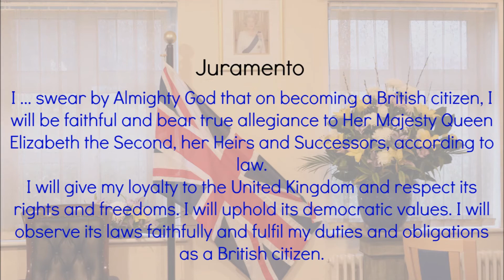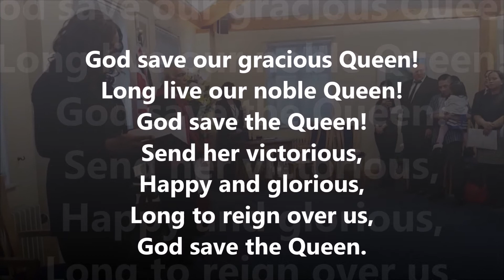Como se tornar um cidadão Britânico.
Oieeeee, no vídeo de hoje mostro a vocês como que é uma cerimônia de Nacionalização Britânica. Meu amigo agora é Brasileiro/Britânico e ele explicou um pouco de como que funciona. Vem conferir.

♥ Ultimos Vídeos do Especial Ju em Londres ♥